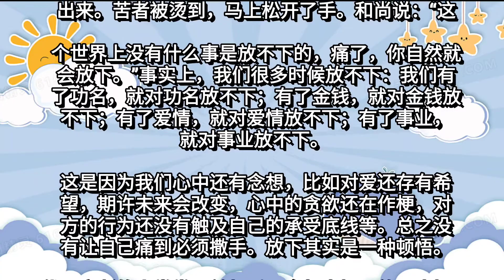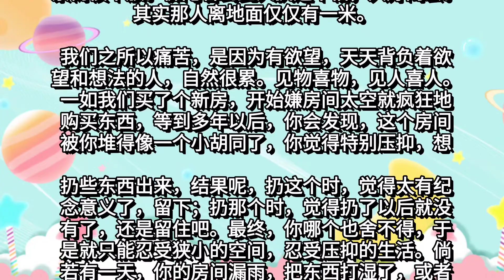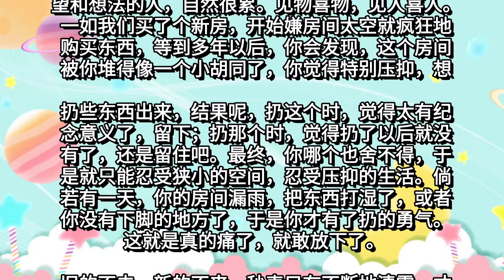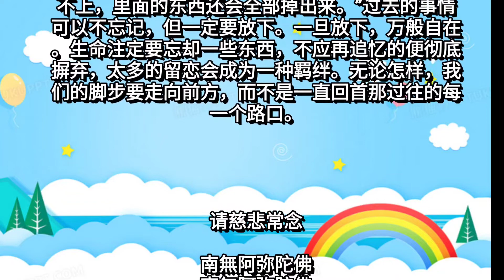痛了自然就放下